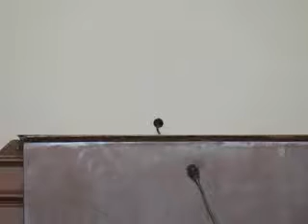2008 NED Democracy Service Medal to Tom Lantos (Pt. 1)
Presentation of the Democracy Service Medal Honoring the life and work of Tom Lantos (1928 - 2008)
Howard Berman, U.S. House of Representatives, Richard Gephardt, Vice Chairman, NED